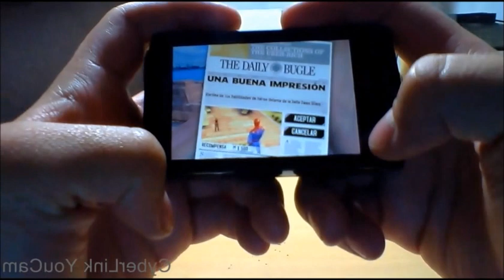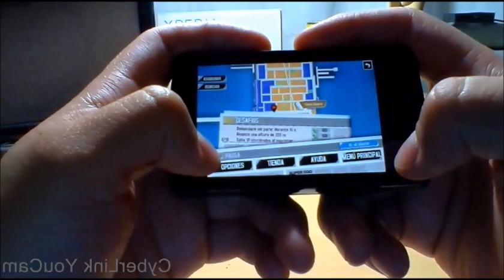the amazing spiderman en xperia mini pro sk17